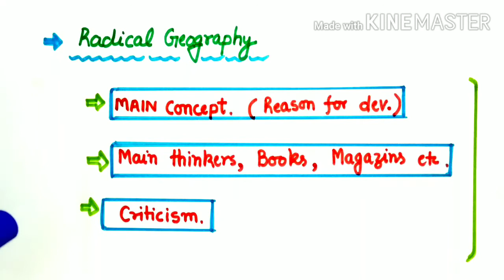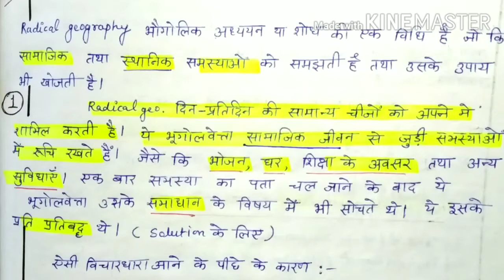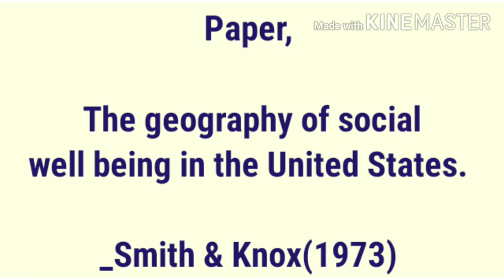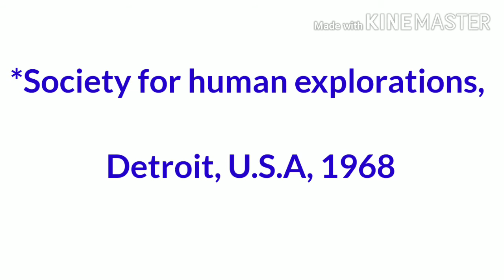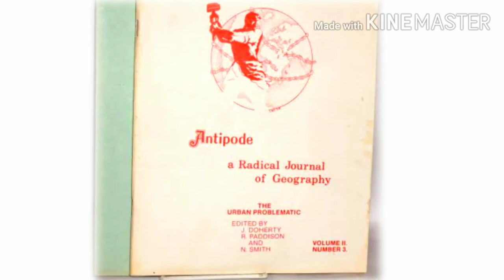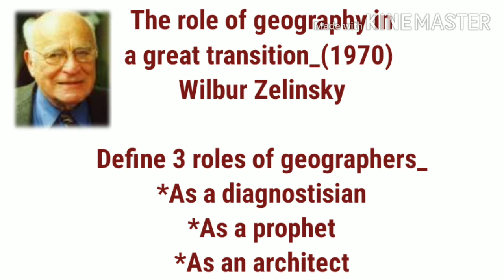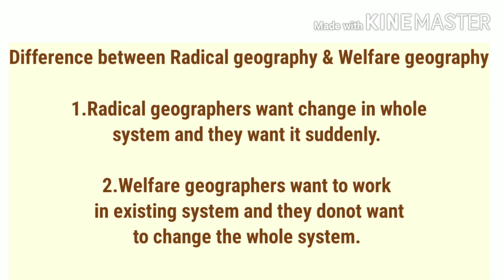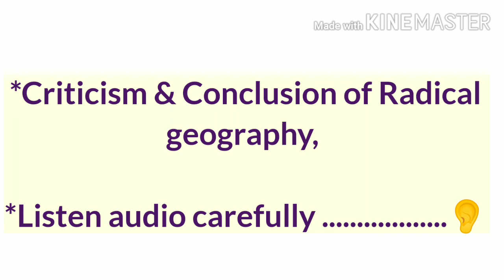Radical geography (अतिवाद / उग्रसुधारवाद भूगोल) , Complete study